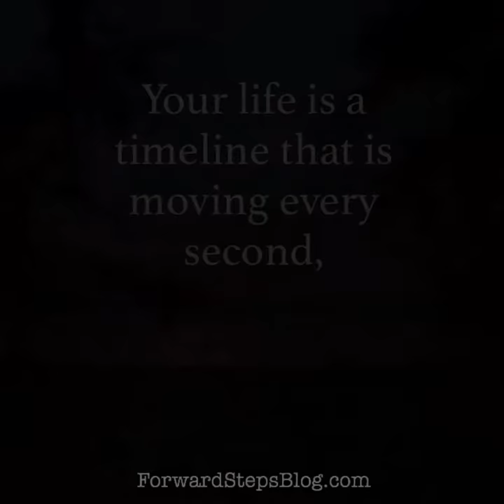Your Life Is A Timeline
Your life is a timeline that is moving every second.

Two things are certain. You can’t revisit your past and you can’t foresee your future, so why not live in the moment! -Steven Aitchison